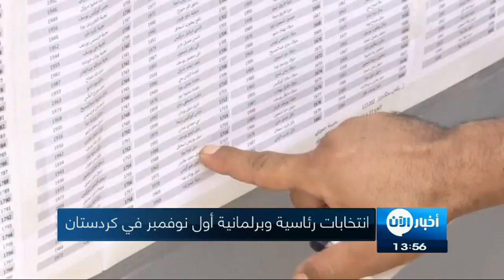أخبار عربية | إنتخابات رئاسية وبرلمانية أول نوفمبر في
أفادت وكالة رويترز أن إقليم كردستان العراق سيُجري انتخابات رئاسية وبرلمانية في أول شهر تشرين الثاني/نوفمبر المقبل.

وكان رئيس تحالف القوى العراقية، صلاح مزاحم الجبوري، طرح مبادرة لحل الأزمة بين الحكومة العراقية وإقليم كردستان.

وتتضمن المبادرة إشراك جميع المكونات في التفاوض، وإلغاء الاستفتاء ونتائجه ومخرجاته، فضلاً عن منح الحكومة العراقية السيطرة الكاملة على المناطق المتنازع عليها مع الإقليم، وأيضاً على المنافذ الحدودية والمطارات، وكذلك الإشراف على إدارة قطاع النفط وتصديره.